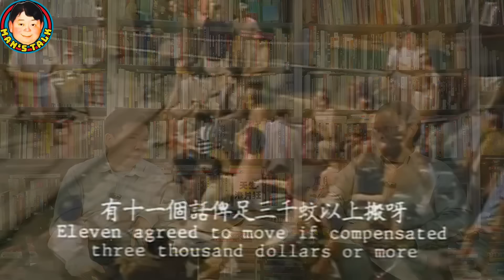《午夜場》92年是周星馳成龍李連杰的天下，籠民為什麼能贏得四項電影金像獎？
《第377集》
「張之亮導演的《籠民》，在第十二屆香港電影金像獎中收穫四個大獎，包括最佳電影，最佳編劇、導演以及最佳男配角！在92年港產片票房大豐收，周星馳成龍李連杰壟斷主流趣味的氛圍下，《籠民》何以得到青睞？今集舒琪文雋為大家詳盡分析！絕對值得一聽！」

1. 宜古宜今，亦正亦邪，中西合璧，能文能武，哀悼曾江！文雋追憶幽默可敬的同行前輩，真正的國際性格巨星！客串“小男人”喜感爆棚

2. 王晶出招鄒文懷痛失片場/吳宇森從失敗終成大導演/笑話男星拍三級戲吊吊揈通處走/A計劃,蜀山,片廠內如何鍊成：文雋細說嘉禾公司前世生

3. 文雋細說電台當年事，商台六啤半，港台青春交响曲DJ好比今日mirror咁紅! 原來俞琤曾做過電影女主角，究竟拍乜戲呢？

4. 港漫的前世今生，教父黃玉郎從上市主席到階下囚到東山再起，該信命運還是相士？上官家族並非都是兄弟，文雋與馬榮成相識於微時，自由人劉定堅何解走上歪路!

5. 文雋彈讚電影《梅艷芳》，談現實中張國榮與梅姐的友誼；揭陳百強 鍾保羅被迫拍《失業生》內情